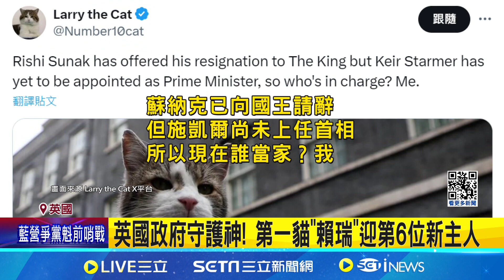施凱爾就任英國首相 "賴瑞貓"迎第6位新主人│94看新聞